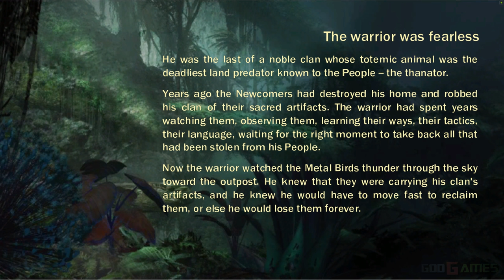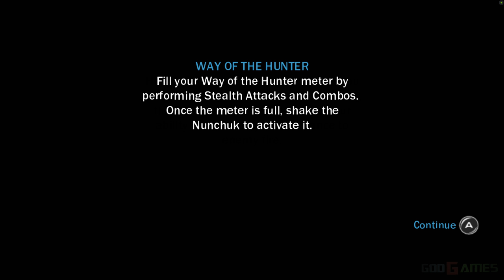James Cameron's Avatar: The Game - Wii Gameplay 4k 2160p (DOLPHIN)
James Cameron's Avatar: The Game is a 2009 third-person action video game based on James Cameron's 2009 film Avatar. The game was developed by Ubisoft Montreal and released on the PlayStation 3, Xbox 360, Microsoft Windows, Wii and Nintendo DS on December 1, 2009, with a PSP version released later on December 7, 2009.It uses the same technology as the film to be displayed in stereoscopic 3D.As of May 19, 2010, the game has sold nearly 2.7 million copies.

The game, which acts as a prequel to the film, features Sigourney Weaver, Stephen Lang, Michelle Rodriguez, and Giovanni Ribisi reprise their roles from the film. The casting and voice production for Avatar: The Game was handled by Blindlight.

The online services for the game were shut down on August 8, 2014.

A yet untitled sequel was reported to be in production.